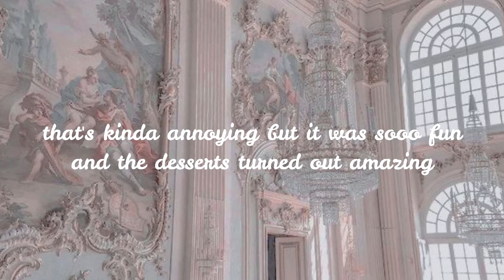HOW TO THROW YOUR OWN (thrifted) TEA PARTY | 2021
hi everyone!!! ty guys so much for clicking on this video... here are the links for some of the recipes I made :)))) hope y'all throw ur own tea party someday!